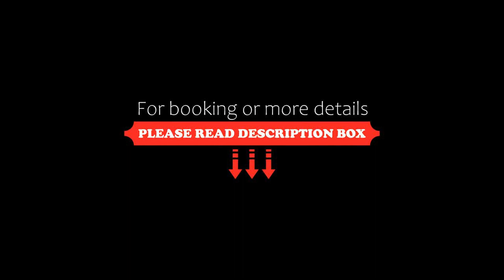Verdant Sadyba, Warsaw, Poland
About Property:
You're eligible for a Genius discount at Verdant Sadyba! To save at this property, all you have to do is sign in.
Verdant Sadyba is set in Warsaw, 4.2 km from Frideric Chopin's Monument and 4.6 km from Royal Łazienki Park, in an area where hiking can be enjoyed. This property offers access to a balcony, free private parking and free WiFi.

The apartment consists of 2 bedrooms, a living room, a fully equipped kitchen with a fri...
Property Type: Hotel
Address: Korczyńska 9 13 (1. piętro), Mokotów, 02-943 Warsaw, Poland
Searching For
1. Verdant Sadyba - Warsaw - Poland
2. Verdant Sadyba - Warsaw - Poland Address
3. Verdant Sadyba - Warsaw - Poland Rooms
4. Verdant Sadyba - Warsaw - Poland Amenities
5. Verdant Sadyba - Warsaw - Poland Offers and Deals
Audio Credit:
Track Title: Blank Slate
Artist: VYEN